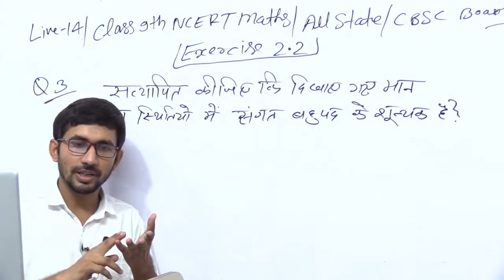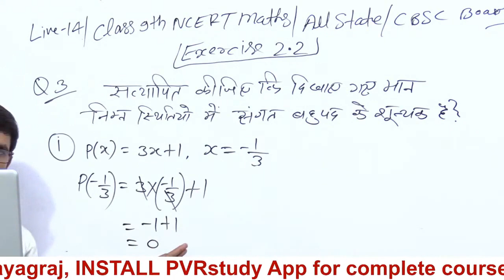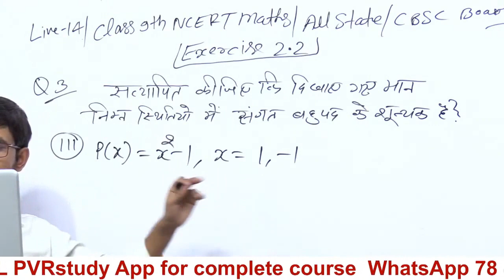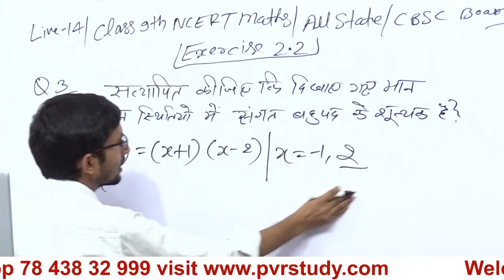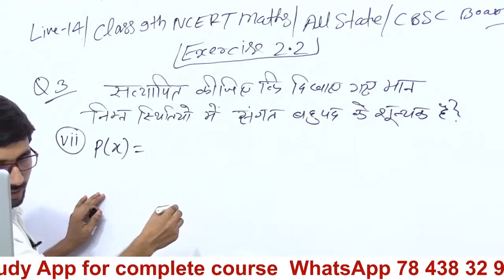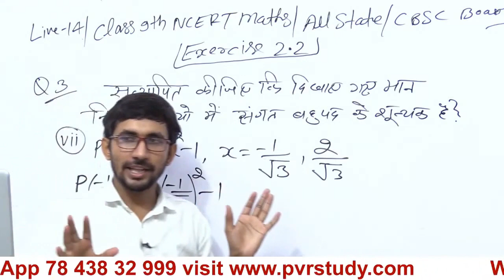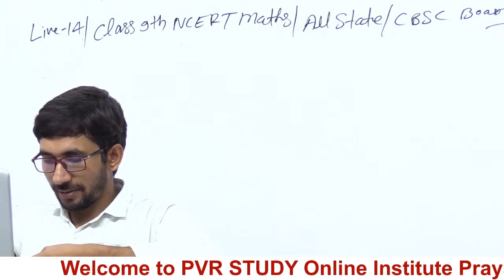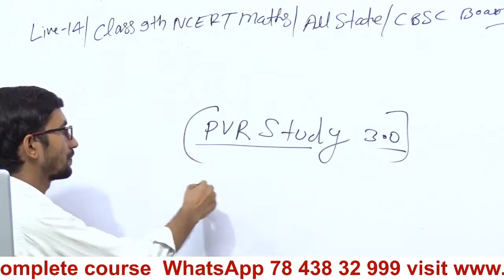कक्षा 9 की गणित Part 14